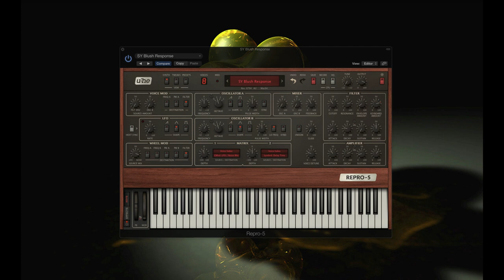SoundsDivine 'Blush Response' - U-he Repro-5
Preview of the presets from the 'Blush Response' soundset for U-he Repro-5